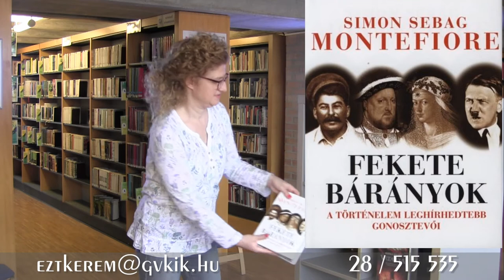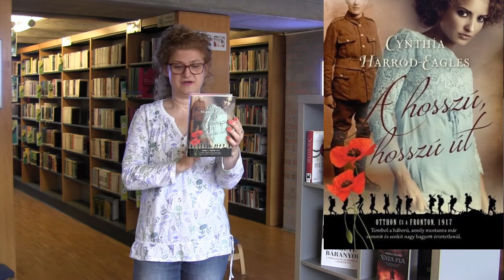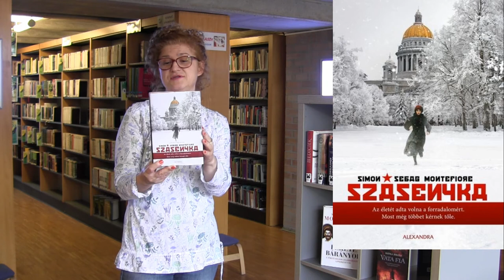Ezt kéred? - 5. rész - történelmi polc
Nagyon klassz új polcunk van  📚

Tudjuk, nagyon szerettek válogatni a polcok között. Sajnos ez most nem lehetséges, de mi közelebb visszük hozzátok ezt az élményt.

Matteo Strukul: Mediciek - Egy dinasztia felemelkedése - Mediciek 1.

Találkozzunk a Felhőben!